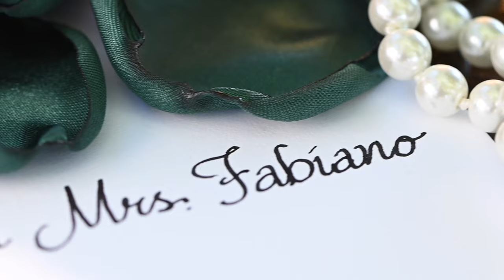Bailey & Brian | Teaser Video | Ridgway, PA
Bride & Groom:  Bailey Pretak | Brian Fabiano
Ceremony: Hallton Church | Ridgway, PA
Reception: The Royal Inn | Ridgway, PA